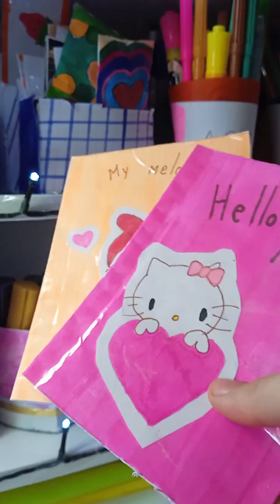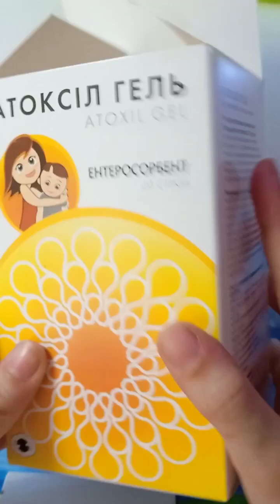смотри и делай 1 часть. 26.07.2023.